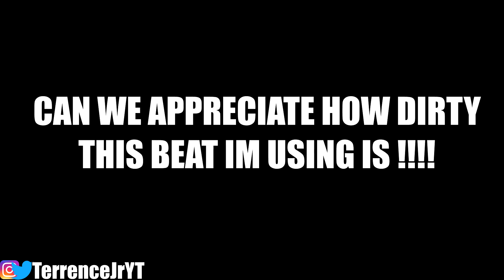RHENZ ABANDO PBA D LEAGUE AMA VS UST REACTION